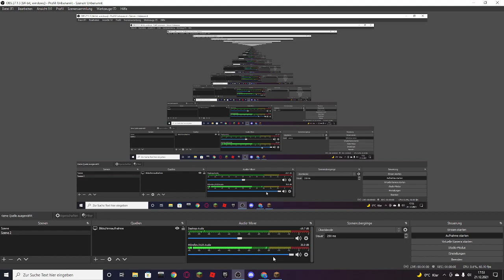Vorbereitung auf den NETHER Minecraft Hardcore #13